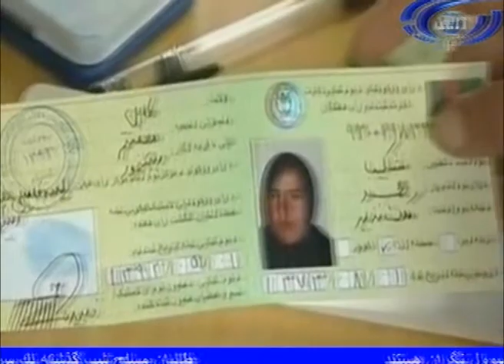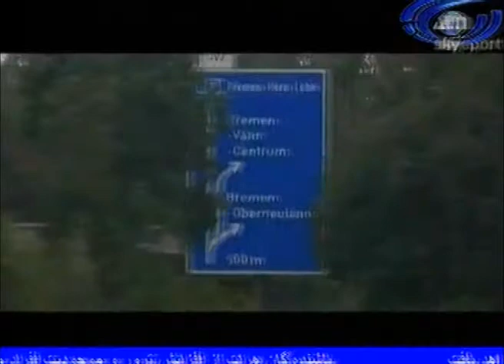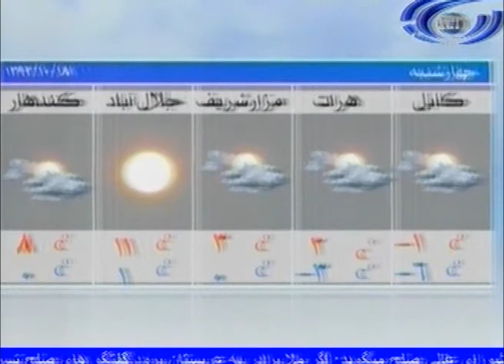Ariana News 07 January 2014 DARI